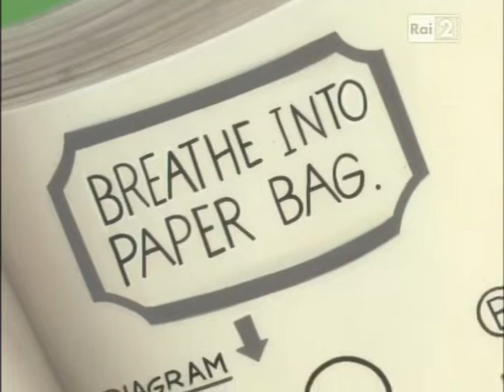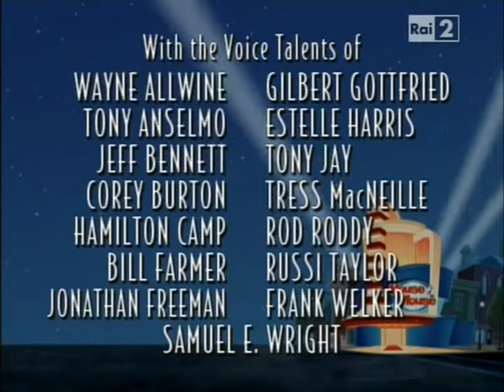Stagione 2 - Episodio 7 - House of Mouse